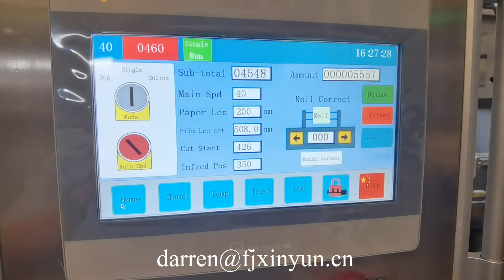15cm height customized automatic facial tissue paper packing machine